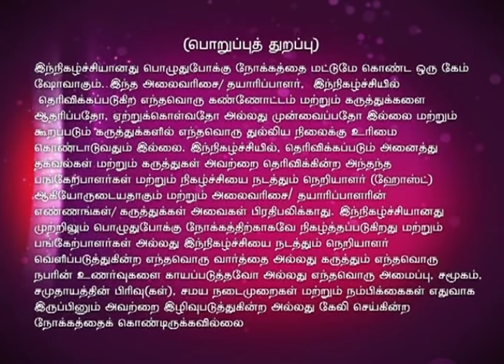Oru Varthai Oru Latcham Full Episode 21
Words can mean so many things. Finding the right word could bring you to a whole new level... the new season of Oru Varthai Oru Latcham Tamizhlodu Vilaiyadu. The show hosted by James Vasanthan. Priya and Kuyili are competing against Amit and Lokesh.